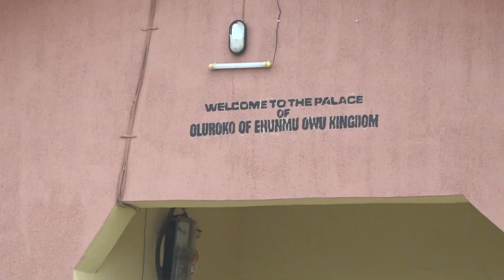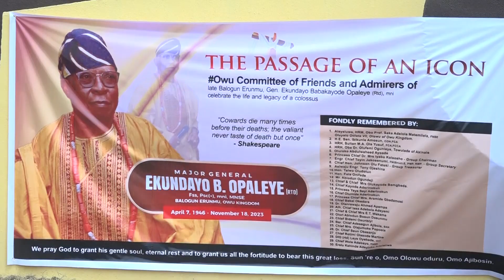Christian wake in honour of late Balogun Erunmu Owu Abeokuta Major General Ekundayo Opaleye